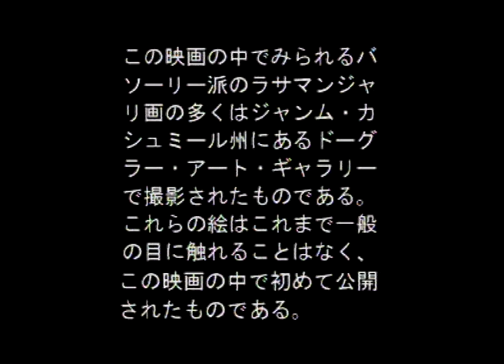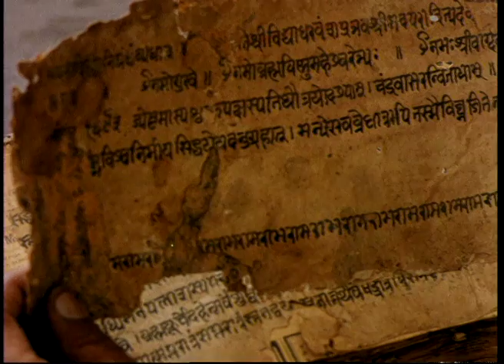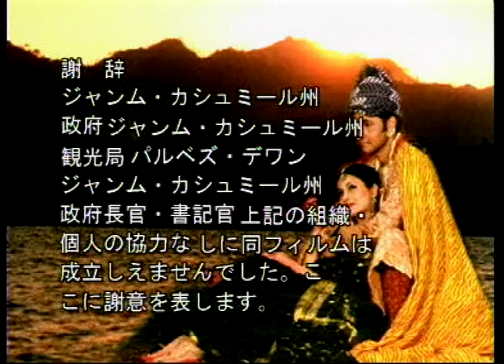ラサマンジャリ － 喜びの花束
ラサマンジャリにもとづく絵画と舞踊の映像とともに、ラサマンジャリの物語とその絵画が描かれた背景を紹介します。「ラサマンジャリ」は15世紀の作家バヌダッタが著した文学作品です。サンスクリット語で書かれたこの作品には、ナヤクスとナエカスという気性と行いの違う二人の人物が描かれました。この二人の繊細かつ生気あふれる描写は、インド全土の芸術家や画家の注目を集めました。ラサマンジャリは、「至上のラサ」を意味するスリンガラ・ラサに焦点をあてています。